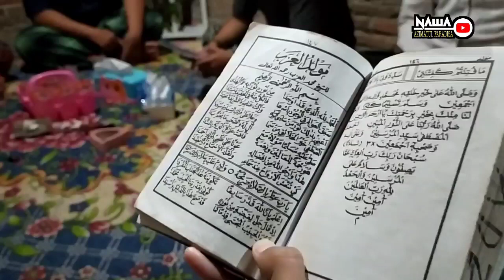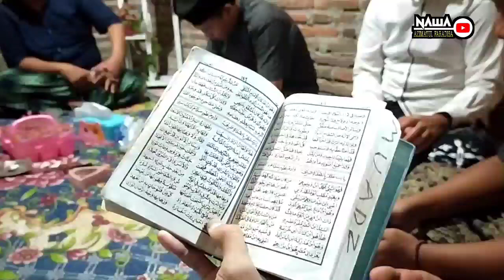TRADISI MULUDAN DI KAMPUNG ||DESA SUWADUK WEDARIJAKSA PATI